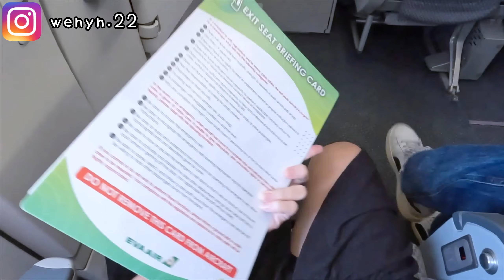空服員在機上都在做什麼？第二次搭長榮航空到日本～回歸搭經濟艙的日子 ✈️ Fly to Japan with EVA Air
今年的秋季日本旅行原本取消的...畢竟這幾個月要節省一點 (哭～)。
但是機票早在之前都訂好了...所以還是飛去日本了～（之後上工要先捏緊荷包一陣子了😭）
當空服有將近三年的時間，但是真正搭乘其他航空公司的次數真的不多...
成為空服員後，坐飛機時都會觀察其他家空服員在機上都是做哪些服務 😂 (職業病嗎？)
這次的搭機經驗剛好可以之後和大家聊聊空服員一趟航班中究竟有哪些職務要做...（才能領到💰）
期待下集影片囉～～😊

It's my second time flying with EVA Air. This time I observed what cabin crew from EVA Air are doing on board, so I could compare the services and procedures we do at Qatar Airways.